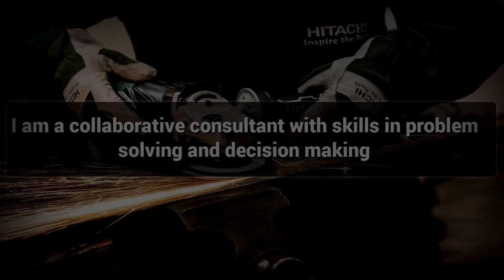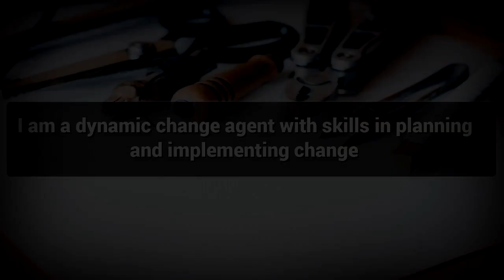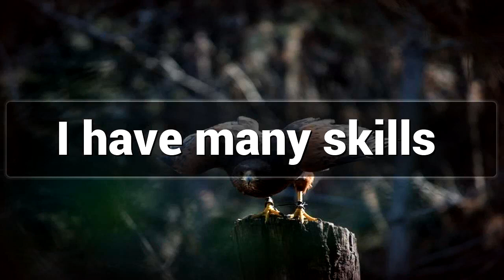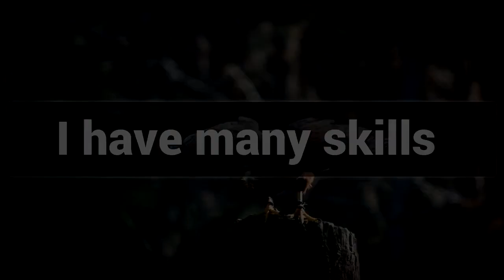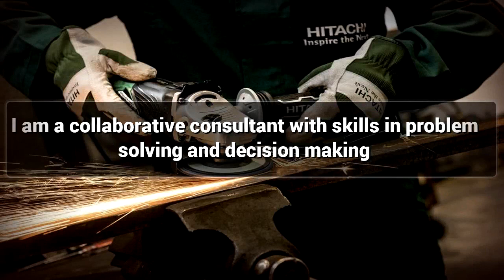being Expertise affirmations mp3 music audio - Law of attraction - Hypnosis - Subliminal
Positive Affirmations for being Expertise.

Watch this Postive Affirmations video for being Expertise and lead a Happy Life.